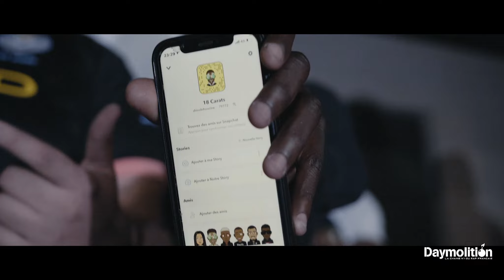La Honda - Freestyle LRCR#1 I Daymolition